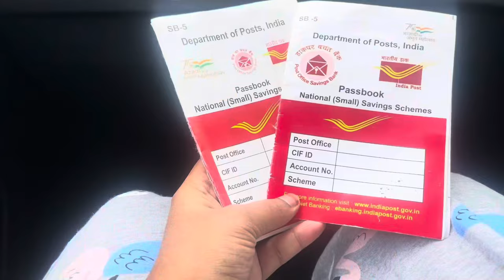💥Finally Happy news to share with you all 🥰 | My Longterm dream 🧿🙏